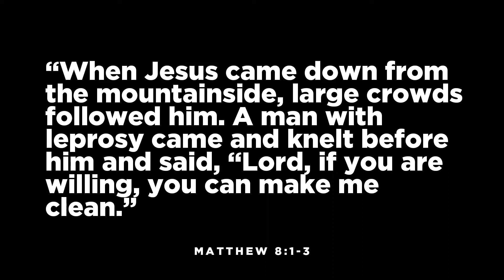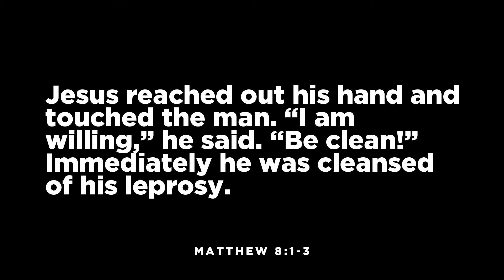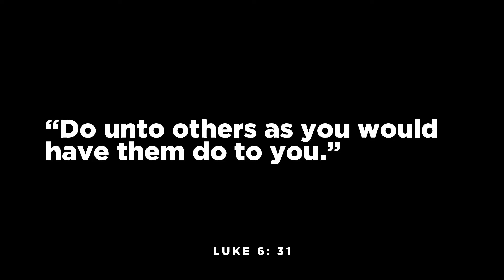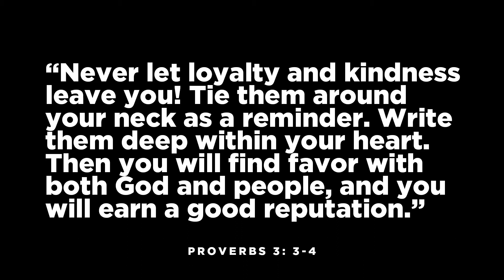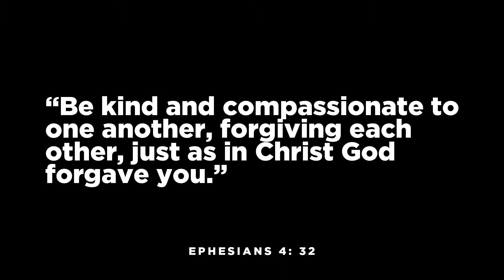Care Service || Week 6/28/20